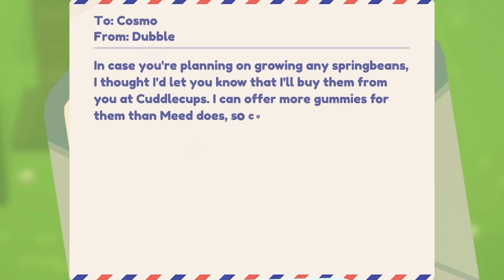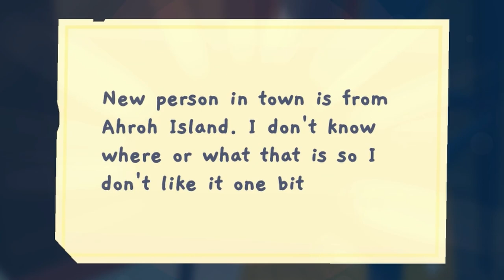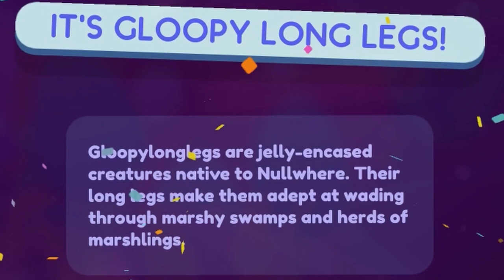Gimme all the Treabies! | Ooblets {7}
In this episode, Cosmo dives candy bucket first into the Halloween Event in Badgetown, takes on a creepy Clown dude in Nullwhere, and cackles like a witch at the funny costume she acquires with her candy spoils!